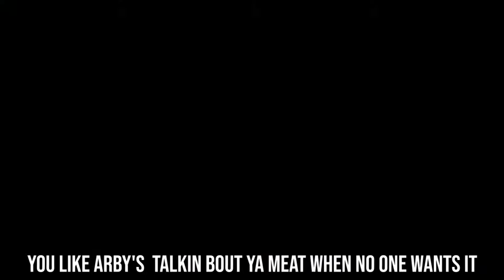New Style Who Dis - NextLevel ft Steel Twlvs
I'M BACK BABY  thank's for waiting on me I got features out but my channel been kinda dead so I gotta show y'all how I've improved hope you all enjoy it gonna work on my consistency